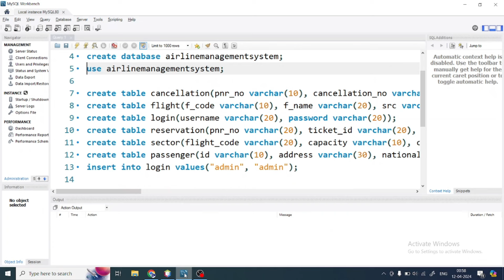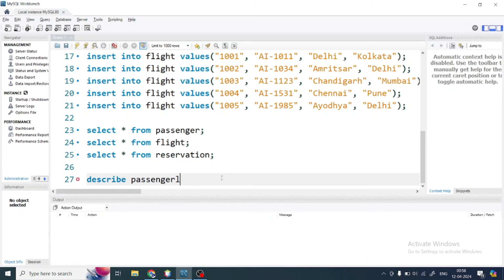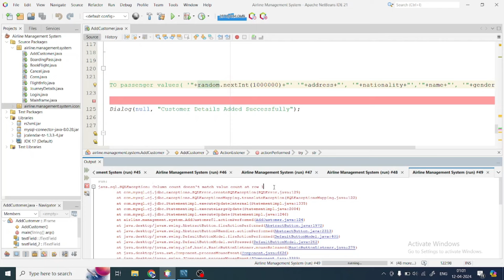Column count doesn't match value count at row 1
java.sql.SQLException: Column count doesn't match value count at row 1
 at com.mysql.cj.jdbc.exceptions.SQLError.createSQLException(SQLError.java:129)